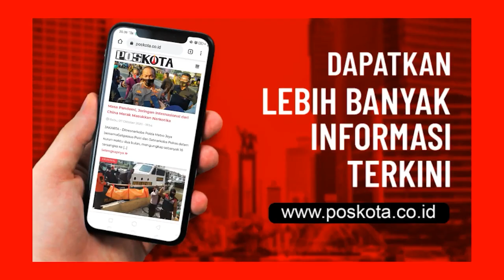POSITIF COVID, DUA PENCARI SUAKA DIRUJUK KE WISMA ATLET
TANGSEL (Pos Kota) - Dua pencari suaka politik asal Afganistan terkonfirmasi positif Covid-19 usai menjalani rapid test secara mandiri.

Koordinator Rumah Lawan Covid-19 (RLC) Kota Tangerang Selatan, Suhara Manullang mengatakan kedua WNA tersebut merupakan rujukan dari puskesmas Pisangan, Ciputat Timur.

"Kami dapat telepon dari kepala Puskesmas Pisangan bahwa ada WNA dari Afganistan Konfirmasi positif. Kemudian kita ketahui bahwa kalau ada konfirmasi positif harus secepatnya di pisahkan dari yang sehat," ujar Suhara saat ditemui poskota.co.id, di RLC, Ciater, Tangsel, Senin (26/10/2020).

Suhara mengatakan, atas dasar tersebut maka perlu ada karantina terpusat, karena di Tangsel ini kan ada rumah lawan covid, sehingga kedua WNA tersebut dirujuk ke RLC.

Menurutnya ada dua hal yang menjadi prinsip pertama adalah mencegah penularan yang kedua kemanusiaan.

"Karena ini menyangkut WNA maka saya melaporkan ke Wali Kota kemudian Koordinasi juga dengan Kesbangpol, ke Dinas Sosial , Dinas Kesehatan. Dan dengan berbagai pertimbangan hasilnya kedua WNA tersebut dibawa ke Wisma Atlet, Kemayoran," katanya.

Dinas kesehatan, lanjut Suhara, melakukan tracking kepada puluhan pengungsi lainnya.

"Jadi setelah saya coba koordinasi dengan Dinas Kesehatan kemudian kepala puskesmas kelihatan akan ditindak lanjuti dengan traking kemudian swab sebanyak 97 orang, kalau tidak salah hari rabu besok," tuturnya. (toga)